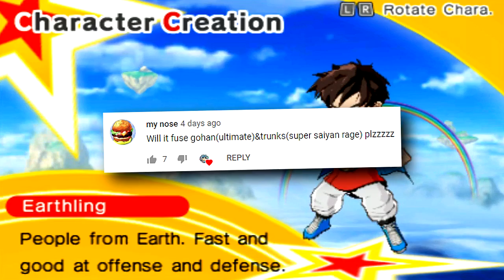DB SUPER TRUNKS & GOHAN FUSION?! Dragon Ball Fusions 3DS Gameplay: Will It Fuse? DBS Gohanks Fusion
The potential fusion of Future Trunks and Gohan in Dragon Ball Super was never seen in the manga / anime. What If Future Trunks and Gohan Fused into Future Gohanks / Truhan in Dragon Ball Super? Streetpass Fusions Gameplay

Dragon Ball Super Blue Hair Trunks and Gohan Fusion Dance Gameplay!

This is my playthrough / walkthrough of Dragon Ball: Fusions English Gameplay Tutorial Series Will It Fuse? on how to get the NEW Dragon Ball Super Trunks and Gohan Fusion Design fanart of Gohanks / Truhan featured as we showcase the custom character creation process with a cac fusion, moves, stats, and gameplay, ENJOY!!!

DBS Gohanks / Truhan (Future Trunks and Gohan Fusion):
- Future Trunks (Dragon Ball Super)
- Adult Gohan (Potential Unleashed)

Dragon Ball Fusions Trunks
Dragon Ball Fusions Gohan
trunks and gohan fusion
gohan and trunks fusion
trunks and gohan
gohan and trunks
trunks and gohan fuse
trunks and gohan potara fusion
trunks and gohan fusion dance
future gohanks dragon ball fusions
gohanks dragon ball heroes
Will It Fuse
Dragon Ball Fusions CaC Fusions
Dragon Ball Fusions CaC EX Fusion
Dragon Ball Fusions NEW Character Gameplay
Dragon Ball Fusions Character Creation